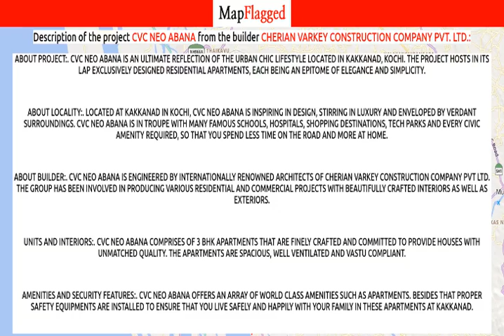Kochi | CVC Neo Abana by Cherian Varkey Construction Company at Kakkanad | MapFlagged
Following is the detail of CVC Neo Abana, a project by Cherian Varkey Construction Company Pvt. Ltd.:

About Project:. CVC Neo Abana is an ultimate reflection of the urban chic lifestyle located in Kakkanad, Kochi. The project hosts in its lap exclusively designed Residential Apartments, each being an epitome of elegance and simplicity.
About Locality:. Located at Kakkanad in Kochi, CVC Neo Abana is inspiring in design, stirring in luxury and enveloped by verdant surroundings. CVC Neo Abana is in troupe with many famous schools, hospitals, shopping destinations, tech parks and every civic amenity required, so that you spend less time on the road and more at home.
About Builder:. CVC Neo Abana is engineered by internationally renowned architects of Cherian Varkey Construction Company Pvt Ltd. The Group has been involved in producing various residential and commercial projects with beautifully crafted interiors as well as exteriors.
Units and Interiors:. CVC Neo Abana comprises of 3 BHK Apartments that are finely crafted and committed to provide houses with unmatched quality. The Apartments are spacious, well ventilated and Vastu compliant.
Amenities and security features:. CVC Neo Abana offers an array of world class amenities such as Apartments. Besides that proper safety equipments are installed to ensure that you live safely and happily with your family in these apartments at Kakkanad.

Nearest Hospitals to this Project:
Kusumagiri Mental Health Centre
Santhigiri Ayurveda & Siddha Hospital
Signature Aged Care
Thrikkakara Municipal Co Operative Hospital

Nearest Schools to this Project:
Christu Jayanthi College
Rajagiri Christu Jayanthy Public School-Main Entrance
Rajagiri Christu Jayanthi Public School
Rajagiri Vidya Peetham

Nearest Restaurants to this Project:
Blackbird Icecreams
Kavigan Restaurant
Beans and Berries
Banana
St. Johns Cool Drinks

Nearest Train Stations to this Project:
Tripunittura Railway Station
Railway Overbridge Toll
Marshling Yard Railway Station
Ernakulam Jn East Entrance
Ernakulam Junction Railway Station

Nearest Shopping Malls to this Project:
Kakkanad Market
Happy bazaar
Smart Asia Mall
Masjid Building
Nedumpuram Junction

Nearest Parks to this Project:
Divine Park
Sporthood
VB Park
Football Ground
DB Gardens Eroor

Nearest Movie Theaters to this Project:
NA Cinema Theatre
Fovea Media House
Elements of Cinema
Sunrays Rajalakshmi Cine Services
Captains Holidays

Nearest Cafes to this Project:
Coffee Grind
Meetiz Cafe
Tonico Cafe
Viibee the Cafe

Nearest Stores to this Project:
Alif Stores
Blackbird Icecreams
Achus Stores & Tailoring
Airtel Pco
Netsavvy Photo Shop

Nearest Doctors to this Project:
Dr John Jessleen
Dr Sudha
Dr Feroze
Milestones Clinic
Dr Kaberi